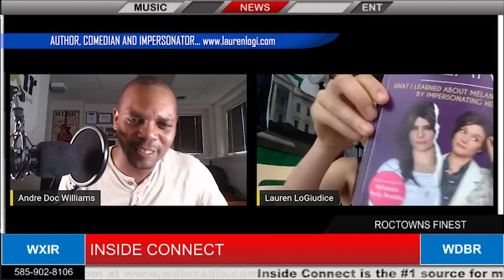Lauren LoGiudice Melania Trump Impersonation with Andre Doc Williams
Lauren LoGiudice Comedian, Melania Trump Impersonator and Author of the book "INSIDE MELANIA" with Andre Doc Williams speaking on her comedy, book and career